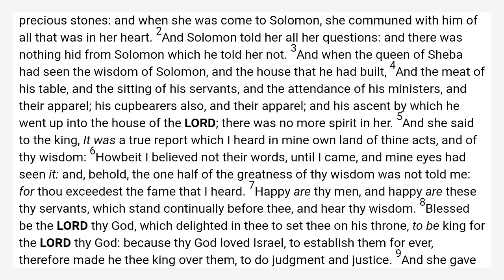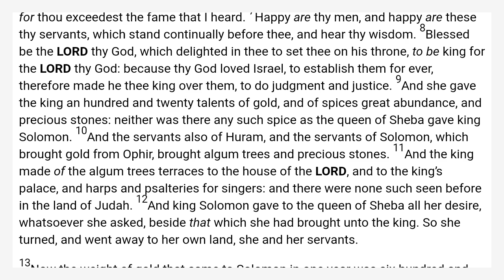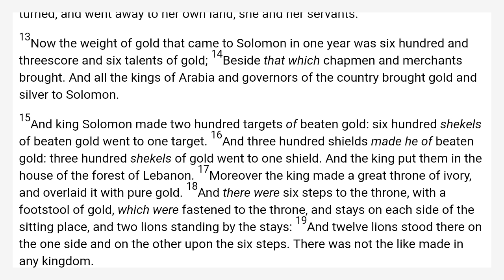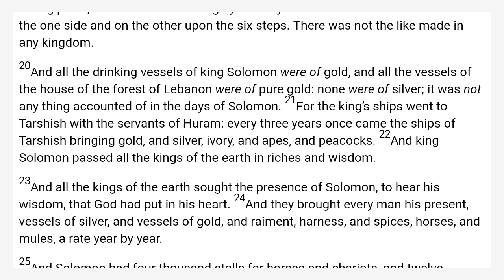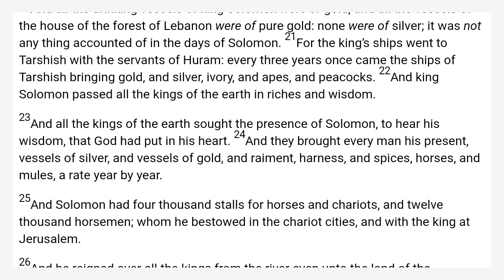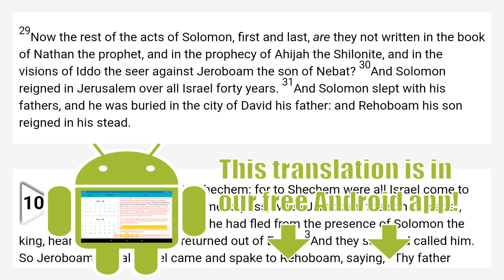2 Chronicles 9 King James Bible